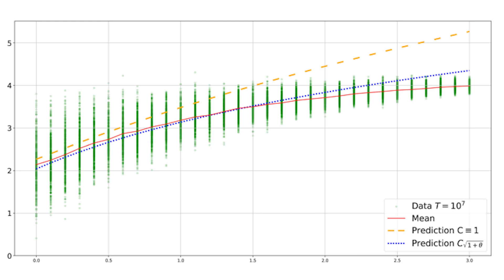Show Me the Maths - Nathan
We've got to confess that when we started putting our short research films on YouTube and social media, we thought the applied maths films would be more popular than the pure maths films.

Here's Nathan Creighton in the third episode of 'Show Me the Maths', short films that unashamedly get down to the detail.